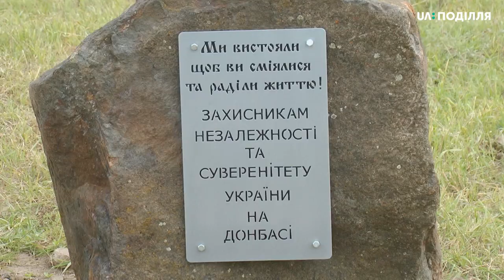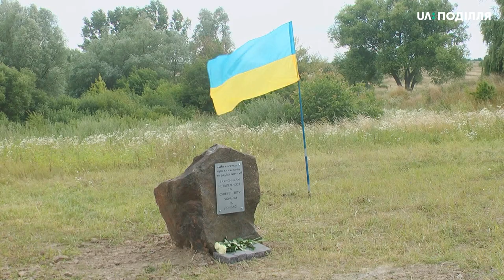Пам’ятний камінь воїнам АТО встановили у мікрорайоні Дубове, що в обласному центрі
Пам’ятний камінь воїнам АТО встановили у мікрорайоні Дубове, що в обласному центрі. Про це розповів голова ради громадської організації учасників бойових дій  Микола Козак. За його словами, зі сміттєзвалища, котре було на масиві Будівельник учасники АТО планують створити зону відпочинку.